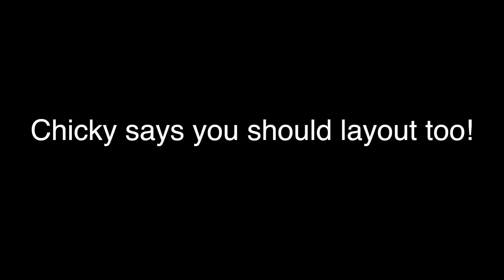Chicky's Impressive Indoor Layouts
Chicky making some huge plays indoors!